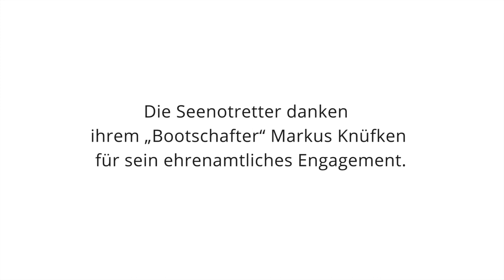Schauspieler Markus Knüfken bei den Seenotrettern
Neuer „Bootschafter“ der Deutschen Gesellschaft zur Rettung Schiffbrüchiger (DGzRS) im Jahr 2016 ist der Schauspieler Markus Knüfken. Einem größeren Kinopublikum ist er unter anderem durch den Ruhrgebietsfilm „Bang Boom Bang – Ein todsicheres Ding“ bekannt geworden. Fernsehzuschauern ist sein Gesicht aus Rollen in zahlreichen Folgen deutscher Erfolgsserien wie „Notruf Hafenkante“ vertraut.

Bei seinem ersten „Auftritt“ für die Seenotretter erzählte Knüfken von einem gemeinsamen Einsatz mit den Seenotrettern. Außerdem sprang er in die eiskalte Nordsee und die Besatzung des Seenotrettungskreuzers HERMANN MARWEDE/Station Helgoland rettete ihn aus dem Wasser.